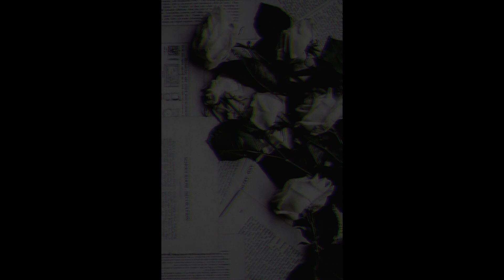[FREE] RnB Type Beat - "Flow"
✖ Upon purchase of this beat you are required to fill out and submit a split sheet, if you have further questions, my contact is listed above.

➖ [YOUTUBERS]

I'd really appreciate it if you used my beat in your video!

Copy and paste this link for your description:

"Flow"
Prod. by Luigi

➖ [ARTISTS // RAPPERS]

Free to NON-PROFIT Use (including Youtube Videos, Free Tracks, Mixtapes, Soundcloud, etc. with NO monetization)

If you want to make profit with your music (upload your song to streaming services for example), you must purchase a license that is suitable for yourself before releasing your song. Regardless if you've purchased a license or not, you can't register your song on BMI/ASCAP/WIPO/OMPI or any worldwide copyright organization or any other Content ID system unless you have acquired an Exclusive license. Exclusive licenses will be available at a later date.